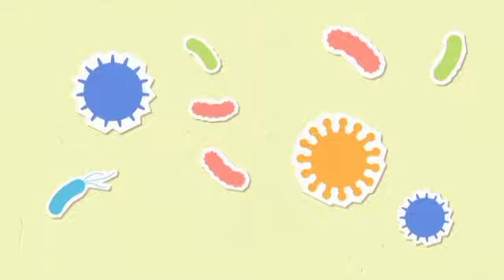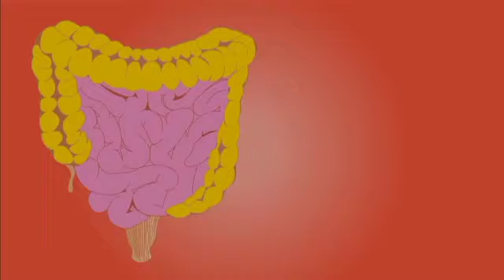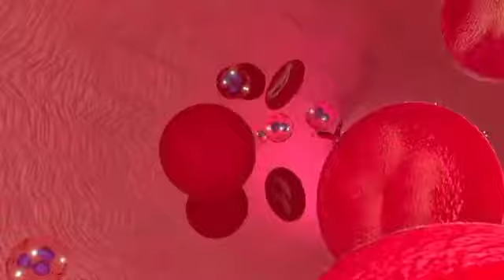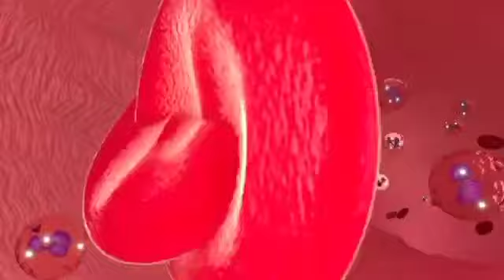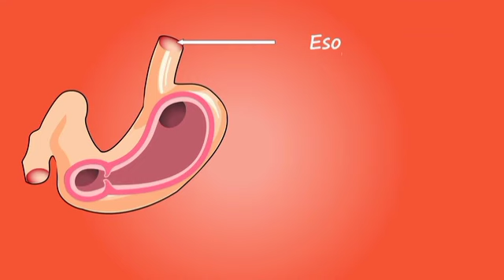Do You Know?😱|اسی 80کلو گرام انسان میں ڈھائی کلو وزن جراثیم کا ہوتا ہے#viral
My Introduction || First Video Upload On Youtube Syed Discovery Channel

Welcome to SyedDiscovery Channel.We create informative videos.If you are knowledge seeker for new interesting Science and technology updates,Islamic,History and entertainment related videos then you are on right place,Come join us. Thanks All SyedDiscovery supporters.Love You Guys.Keep Watching our channel.
Over the past decade, mankind has had a startling revelation: that trillions of bacteria, viruses, and other microorganisms live in our intestines, mouth, skin, respiratory tract, genitals, and other internal body sites. In terms of weight, these invisible tiny creatures make up three percent of the total human weight. For example, in a human weighing 80 kg, about two and a half kg of these microscopic organisms are not visible to us. Medical experts call them Microbiome Named. There are thousands of species of these organisms.

Don't underestimate these tiny creatures that inhabit the human body for free, they play an important role in keeping us physically and mentally healthy. And if their condition deteriorates, the nature of man also deteriorates. In particular, our digestive system and brain are directly affected by the disruption of these microbiomes because the tiny organisms that bind them together through their activities. This means that whenever our gut is disturbed due to the deterioration of the microbiome, we will feel lethargic, depressed and mentally disturbed. What a strange thing, but it is called
The largest number of microorganisms in our body is found in the digestive system, which can reach 100 trillion. Mouth, esophagus, stomach and small and large intestine are the main parts of this system. The liver, bile, spleen and salivary glands also contribute to the functions of this system. Microorganisms living in the digestive system in medical terms "Gut Microbiota" (Gut microbiota) are called
It should be noted that according to an estimate, the number of bacteria, viruses, fungi, protozoa and other types of micro-organisms on earth is "five billion trillion". They are found everywhere, from air to water and in the bodies of all animals, including humans. All of them are single-celled, that is, the strange creations of Allah Almighty with one cell! Most of them are bacteria and viruses. Most germs and viruses in the world live as individuals. But some of their species form their own colonies in the body of a large organism, such as a human, and create their own special environment there (environment) Establishes. These microscopic organisms that form colonies are called microbiota
While the tiny organisms living in the entire human or animal body are collectively called the microbiome. As mentioned, in the human body, our digestive system is the main habitat for these invisible organisms. These gut microbiota help the body digest food and our immune system (immune system) Also make it strong. Many foods cannot be digested by our digestive system. Then in the large intestine these small organisms grind and break down ttemperament

Due to this process, vitamins, minerals and other nutrients present in the food (nutrients) separate and join the blood. The blood then carries them to the human cells. Our cells carry out their functions by receiving nutrients. Therefore, the mysterious unseen organisms of the digestive system also play an important role in keeping the human alive and able to function. Surprisingly, the composition of the gut microbiota of the digestive system is different in every human being. It varies with age, diet and lifestyle. For this reason, these micro-organisms in every human being have their own specific environment and temperambody It should be clear that the structure and environment of the small organisms living in our skin, respiratory system and reproductive organs are different from each other. However, all these together keep all the systems of the human body balanced and functional. This process is medically termed homeostasis (homeostasis) is called . Digestion, constipation (metabolism), Immune, respiratory, nervous, reproductive and endocrine are the main systems of diseases.According to modern research, there are 400 to 1000 species of gut microbiota in our digestive system. Some of these species have negative effects on human health, but most are friendly to our health in one way or another. They benefit. For example, they help make vitamins and minerals and other body functions. Some types of bacteria lactic acid (lactic acid) and bactrovisin (bacteriocins) make Both of these are antibiotic substances that protect humans from dangerous diseases.
Biology,
science ,
human body,
insan ka wazan,
jarasim ka wazan,
Insan ky andr mojud jarasim,
انسان کے اندر موجود جراثیم کی تعداد